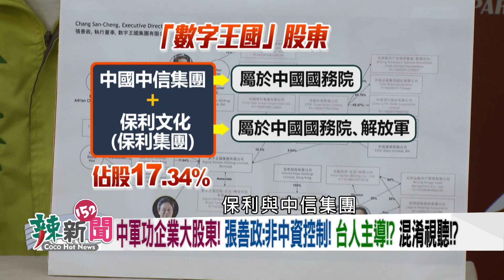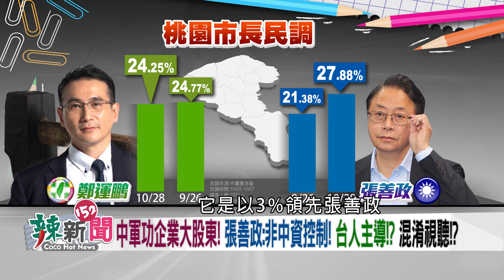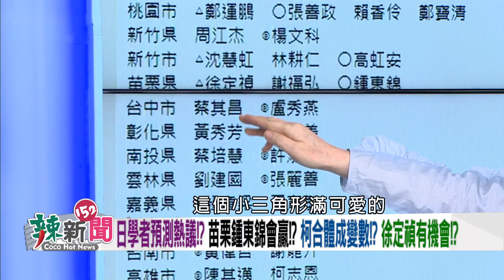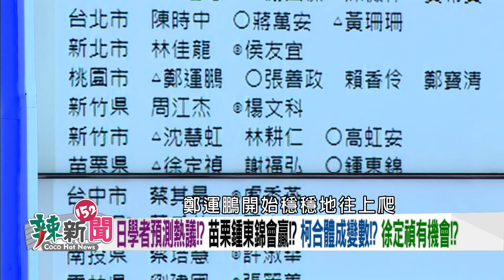【辣新聞152 重點摘要】中軍工企業大股東！ 張善政：非中資控制！ 台人主導!? 混淆視聽!? 2022.10.28(6)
🌶大巨蛋案宣判！趙藤雄7年！李述德9年！馬全身而退！？
🌶李述德涉圖利30億！判9年！代罪羔羊！？高層不吭聲！？
🌶日學者預測！藍15.綠5.白1！選民認同！？引綠營凝聚力！
🌶北.桃民調迷惑！？票數差距不大！？梁文傑:拼投票意願！
🌶薛瑞元夜會阿中！聊百日心情！蔣:資策會第二！抹黑！？
🌶下班探訪也不行？見黑影就開槍！？羅致政:過度解讀！
🌶中軍工企業股東！張善政:非中資！台人主導！？不辭！？
🌶遭爆專利冠中國！鄭運鵬:格式非我寫的！藍贏批卸責！
🌶胡志強站台！讚盧4年比13年能力強！施政皆末段班！
🌶馬:抗中保台讓兩岸惡化！陸委會痛斥:不倫不類比喻！

【超強來賓】
🌶時事評論員-周偉航
🌶台北市議員(民)-梁文傑
🌶財經專家-徐嶔煌
🌶立法委員(民)-羅致政
🌶台中市議員(民)-施志昌
🌶新北市議員(國)-葉元之